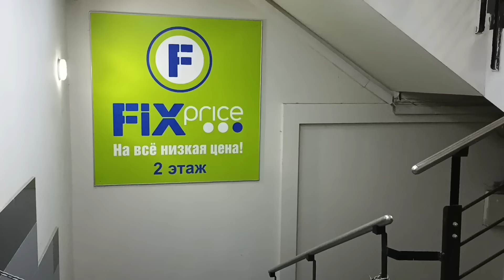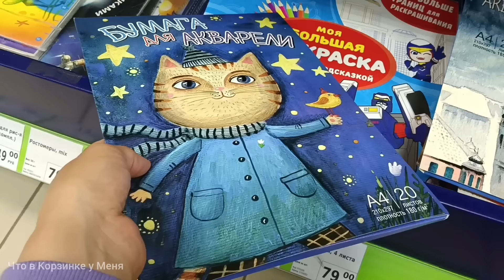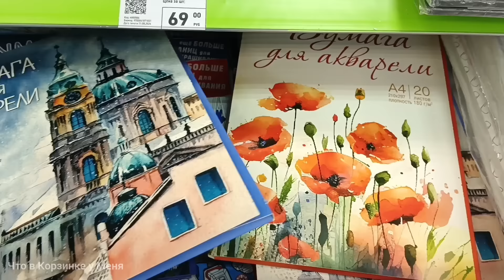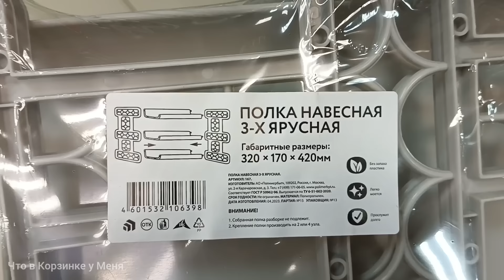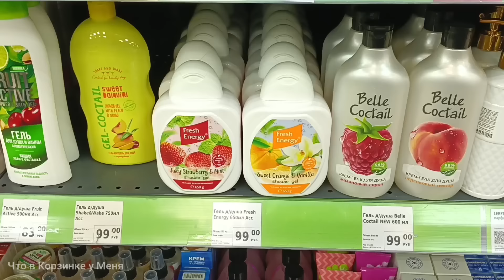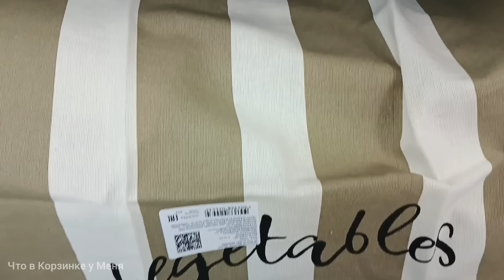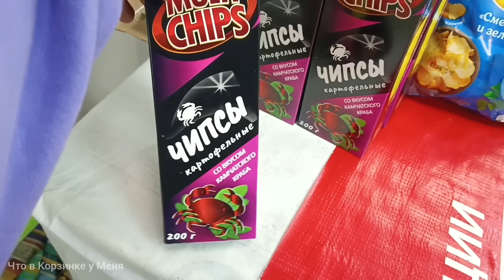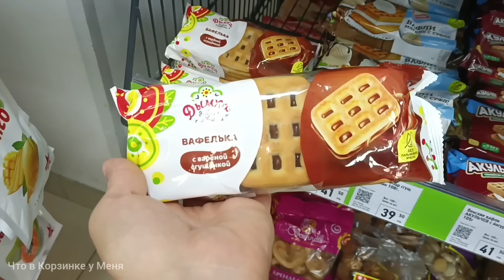🍁ФИКС ПРАЙС✅НОВИНКИ ЧТО НАДО🌿Навесные Полки🍁 Стильные Полотенца🍁Посуда На Любой Вкус🌿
Фикс Прайс, г Омск, обзор, проспект Карла Маркса 18, сентябрь 2024